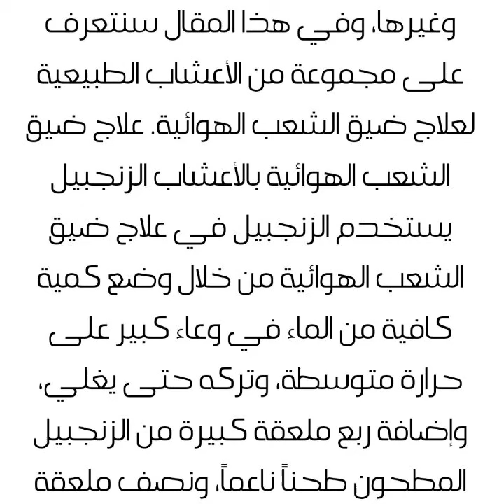علاج ضيق الشعب الهوائية بالأعشاب